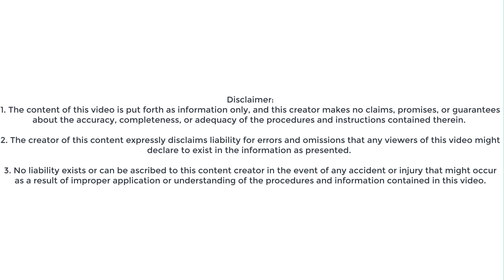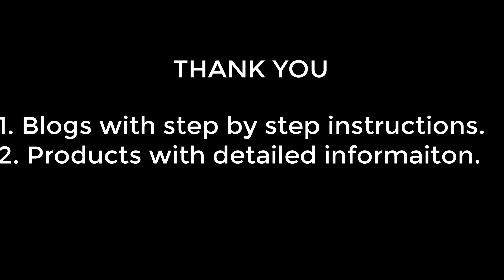Life Lessons - Series - 05 - HAPPINESS comes from WITHIN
In this video series, we discuss key life lessons that will change your life and the way you think forever.  This will help you unlock the keys to success.

Words of Wisdom: HAPPINESS COMES FROM WITHIN!

Video Text:
Happiness comes from within!!

People are often so consumed by materialistic items; they forget to look inside and breathe. Remember that advertiser's only job is to separate you from your hard-earned money as quickly as possible and keep you in the rat race. They have you wound up so tight that all you see is the latest and highest number on that iPhone or the size and shape of that TV and think to yourself that it will make you happy if you get it or upgrade to that new thing every other year. Who the heck are you competing against?

The truth is you do NOT need any of that nonsense.

I am NOT saying you cannot get that stuff occasionally meaning around every 8-14 years when things deteriorate enough, and you need to upgrade BUT I am saying you should NEVER buy any of that stuff unless you buy it with supplemental/passive income. No one needs the latest iPhone just because it has a higher number than the one you have currently, so what if the camera is ever so slightly better, do you really need to show off to someone that you have a big flat-screen TV, you know what I see is a bunch of fools wasting their money intoxicated by consumer sentiment where they do not have a clue about what assets vs liabilities truly are.

Simply put, do NOT use your money to pay for things you do not need, let your money work for you to make you money. Each dollar you earn is your now your employee treat it as such and then use the profits you made to pay for those items you want in moderation. To dumb this down further, rather than wasting 1200 bucks on the latest shiny thing you see invest that money and make that money work for you, use those profits that you gain to buy that item, if necessary. This is the secret to success. The name of the game is, INVEST, INVEST, INVEST.

Do yourself a favor and BUY assets and reduce your liabilities.

Look inside you, enjoy a laugh with your family, spend time with your kids and spouse, do something good for someone else out of the kindness of your heart without expecting anything in return. If you have an elder neighbor around, go drop off some food or a plant just to make their day and expect nothing whatsoever and it will make you a thousand times happier than some new gadget you purchase and forget about tomorrow. So go pick up your kids a little early from school today and take them to the park and run around, stop saying, I'll do it when I'm done with this and that, those tasks will NEVER end as long as you live and your kids will become adults, you will become old and wonder where it all went wrong. Kids are smart they don't need a million dollars in your bank account, all they need is for you to spend time with them.

Be HAPPY with the little things because those little things mean more than the entire world. End of Story.